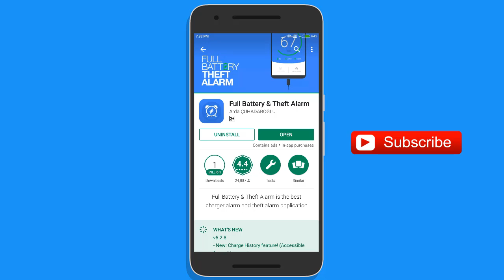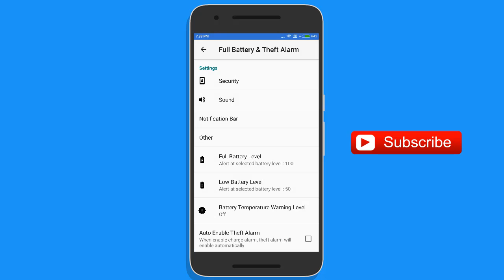రాత్రి మీ మొబైల్ ఛార్జింగ్ automaticగా off చేయండి || Off your mobile charging automatic || Telugu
AndroTech Telugu